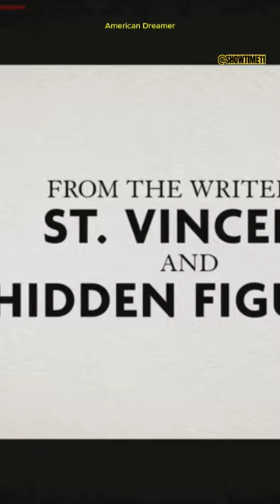American Dreamer | Peter Dinklage, Shirley MacLaine, Matt Dillon | shorts | movies Trailer 2024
American Dreamer | Peter Dinklage, Shirley MacLaine, Matt Dillon |  movies Trailer 2024